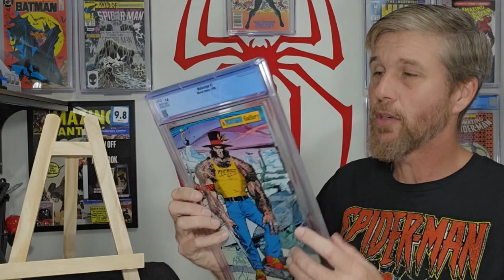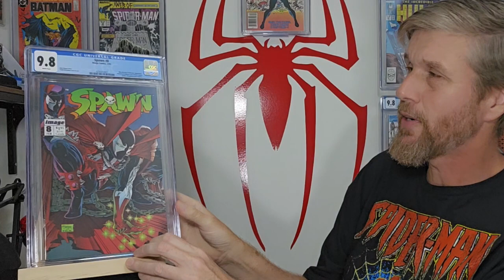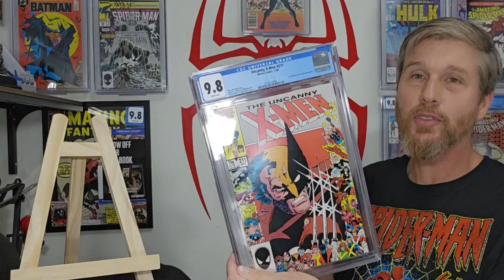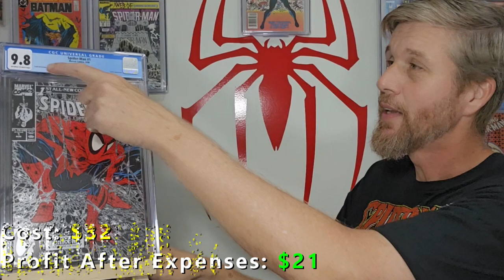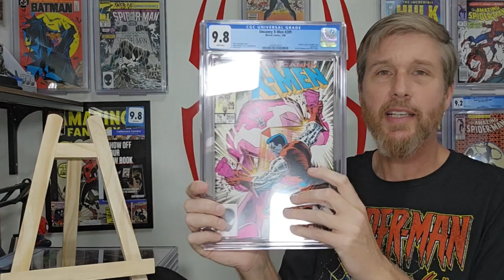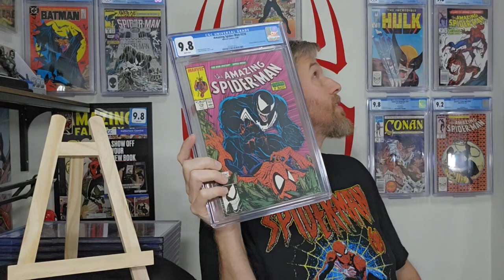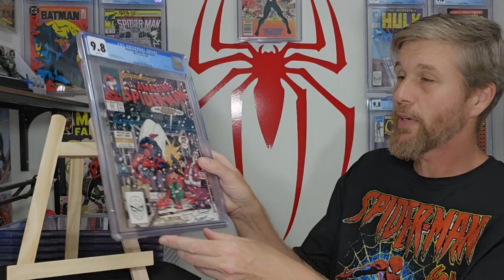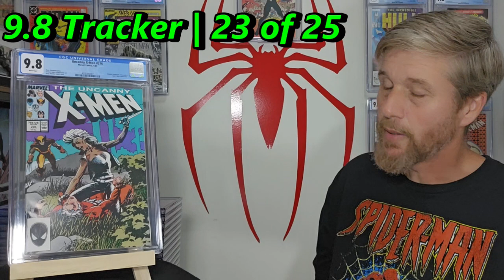Unboxing My First CGC 9.8 Pre-Screen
I sometimes sell the books featured on this channel! Here is the link to my Shortboxed inventory:

Here is the Amazon link to KaptainMyke's books, which I used to learn how to clean and press comics:
Pressing Basics
Stain Removal/Whitening

Happy collecting!